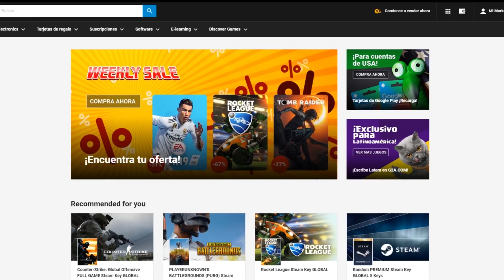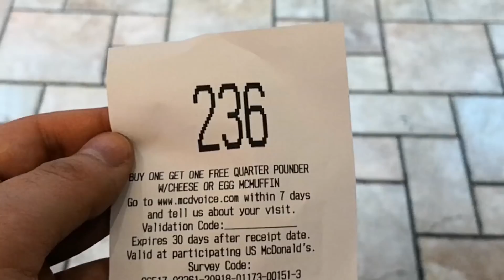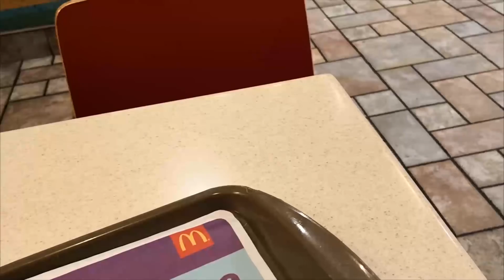TRYHARDEANDO UNAS HAMBURGUESAS EN LAS VEGAS